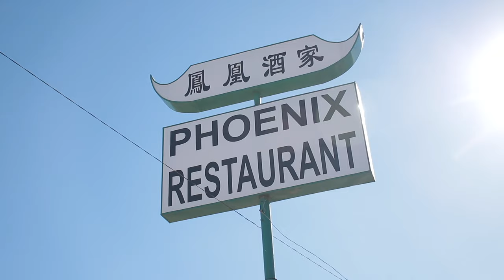ComparteElBien REPARTIMOS PLATILLOS CHINOS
Desde hace 5 años el restaurante de comida china "Phoenix" reparte más de 150 platillos a personas necesitadas, y ahora tuvimos la oportunidad de acompañar al padre German y a Don Damián para dar muestra de que esta comida verdaderamente llegan a las manos correctas, además de COMPARTIR EL BIEN para inspirar a otras personas y negocios a que se sumen con estas acciones chingonas...